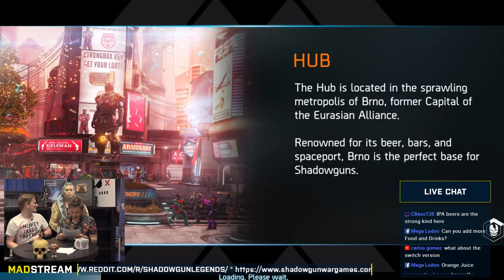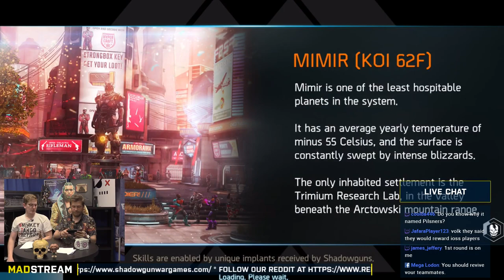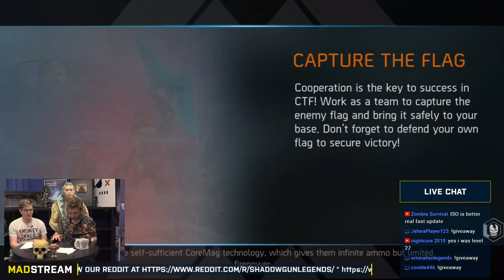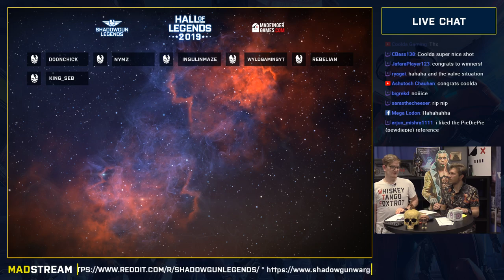MADstream #55 | Capture the Flag!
Like every week, we are going live to share with you news from development of Shadowgun Legends as well as our other games. Let's play some Team PvP together and duke it out in UNKILLED!

-- Wanna become a part of the team? Check